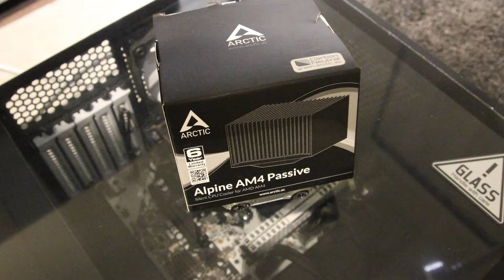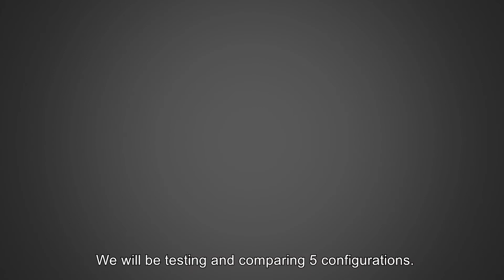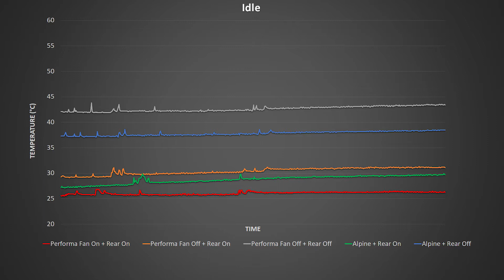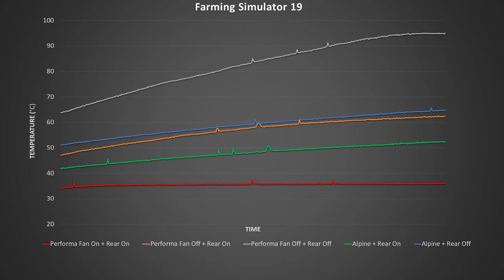ARTIC Alpine Passive CPU Cooler (No fan!)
I found the fan noise in my home theater PC (HTPC) to become unbearable, so I was curious about replacing it with a passive cooling solution. No doubt this will be quieter, but does it hot? Let's find out!

USA
Artic Alpine AM4 Passive
Zalman Performa CNPS5X
Fractal Design Dynamic GP-12 Fan
AMD 2200G
Fractical Design Mini C Case